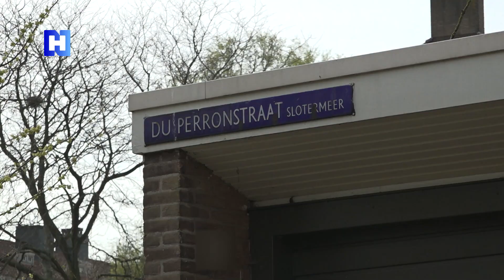Bewoners bang na explosie in trappenhuis: "Ik wil hier niet alleen slapen"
De pui van een appartementencomplex op de Du Perronstraat in de wijk Slotermeer in Nieuw-West is vannacht compleet uit de gevel geblazen na een explosie. Ook bovenliggende verdiepingen zijn beschadigd. De politie heeft brandbare spullen aangetroffen en gaat uit van een misdrijf.